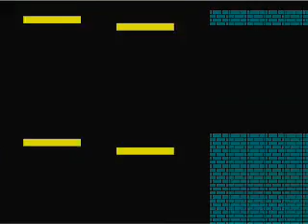Paul's Gaming - Syobon Action part3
Oh Syobon Action, what a silly little game you are. A silly little crazy annoying funny game.